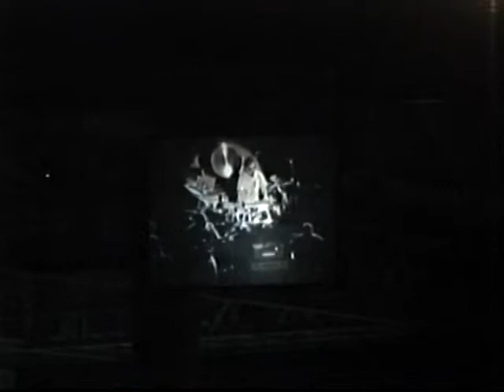Other Ones Polaris Sun 7 12 98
Other Ones, Polaris Columbus Ohio,  Sunday,  7-12-98
Truckin', The Other One, Mystery Train, Loose Lucy, Loser, Blackbird, Black Muddy River,
Friend of the Devil, White Wheeled Limousine, Estimated Prophet,
Only the Strange Remain, Samson and Delilah, Drums, Space, The Other One, China Doll,
China Cat Sunflower,  I Know You Rider